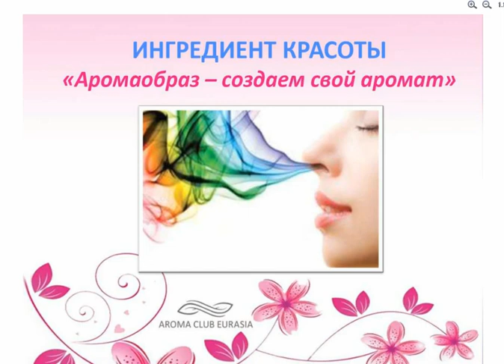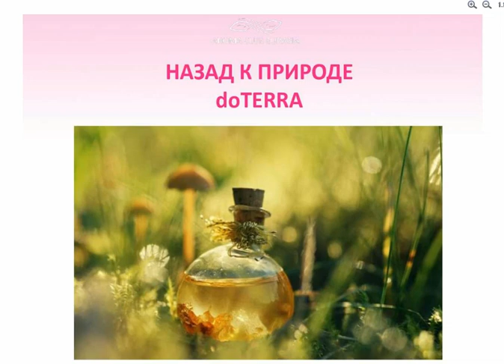Аромаобраз создаем свой аромат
Только 100% натуральные чистые эфирные масла  обладают терапевтическим эффектом и при правильном применении  являются безопасными для здоровья. Поддельные или сильно разбавленные эфирные масла имитируют  лишь запах натурального эфирного масла, но не его свойства.
💧Безупречное качество продукта и грамотный план вознаграждения (не только для Дистрибьюторов, но и лояльных покупателей), обеспечили уникальный рост продаж и повторных покупок!!!
📞Свяжитесь со мной за более подробной информацией в ЛС!  WhatsApp/Viber: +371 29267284

секрет хорошего настроения;
законы и правила сочетания эфирных масел в ароматических композициях;
как в домашних условиях создать "свой" эксклюзивный аромат;
особенности создания мужских и женских ароматов.